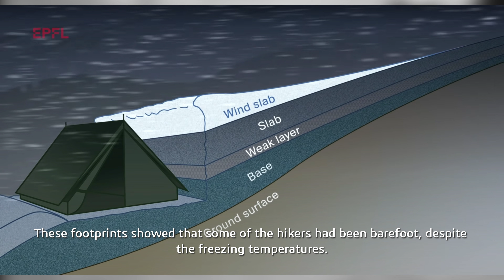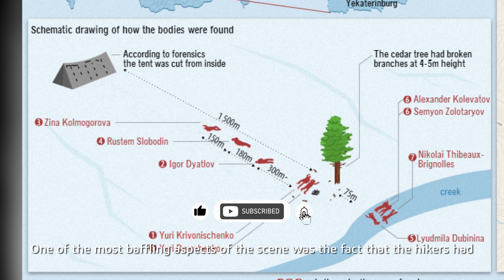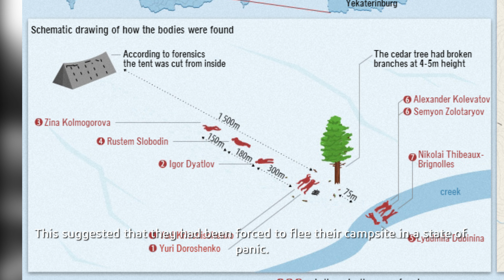The Chilling Mystery of the Dyatlov Pass Incident: What Really Happened?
It's a story that has captivated and confounded people for over six decades - the mysterious and tragic deaths of a group of hikers in Russia's Ural Mountains in 1959. The circumstances surrounding the incident are both bizarre and terrifying, and despite numerous investigations and inquiries, the truth behind what happened that fateful night remains shrouded in mystery. The Dyatlov Pass incident, as it has come to be known, has inspired countless theories and speculations, ranging from natural disasters to government conspiracies to supernatural forces. Join me as we delve into this enigmatic puzzle and try to uncover the truth behind one of the most enduring unsolved mysteries of the modern era.